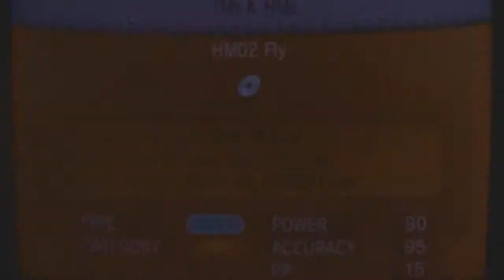Pokemon Y Episode 20: Burning down the Grass gym, The Power Plant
Join us as we travel around PokeFrance!!